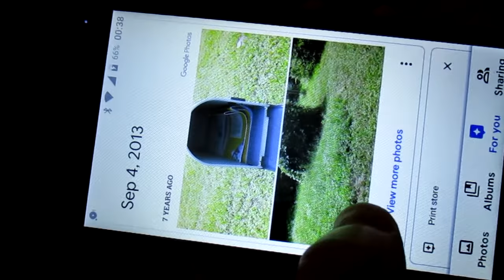2020年10月16號 二零二零年十月十六號 2020 October 16th At 17:37: From my 2nd 256 GB Micro-card, folder 101: Fifteen (15) sections of video about my communication with Hsu and Martin, emails and text messages that I received from them, and some possible content about my communication with some other people, since 2020 September 3rd when I was forced to move out from my residence in 1615 Creighton Road Unit A. These sections of video include: 101-0382, 0384, 0385, 0400, 0401, 0417, 0422, 0423, 0424, 0431, 0434, 0435, 0440, 0442, etc.